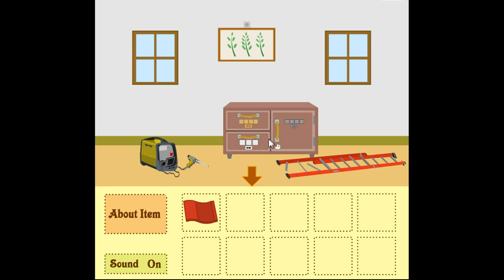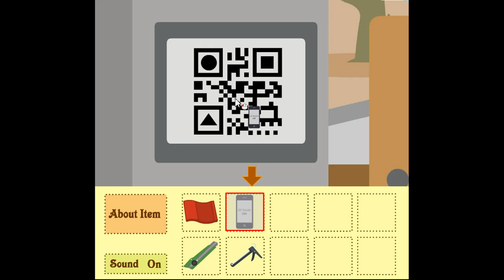[MayMay] The Roof Walkthrough